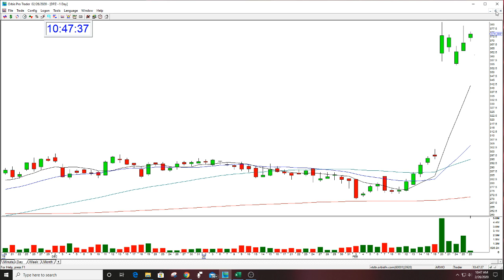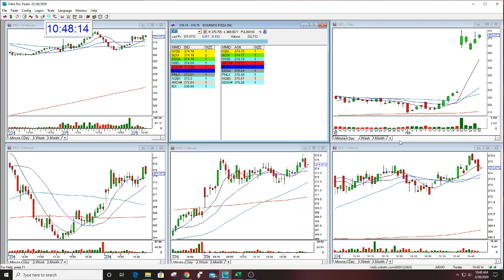DPZ BULLISH GOLDEN GAP THE STOCK SWOOSH REVIEW 2-26-2020